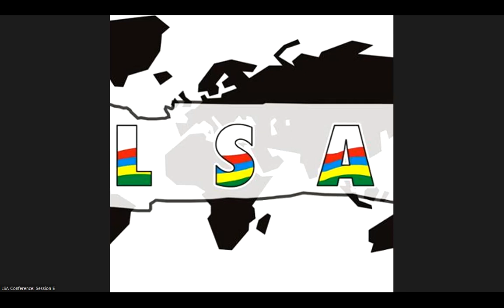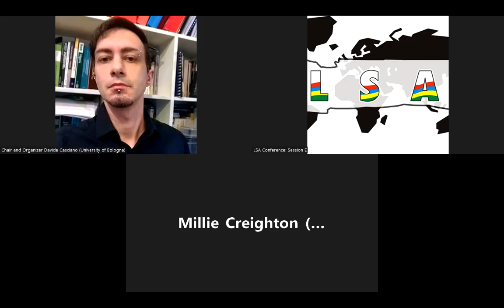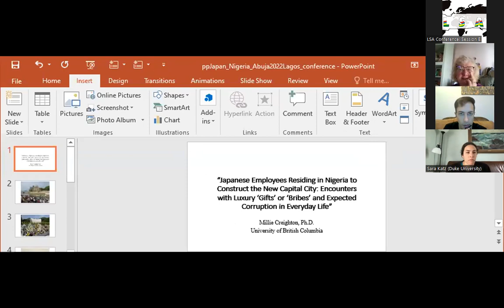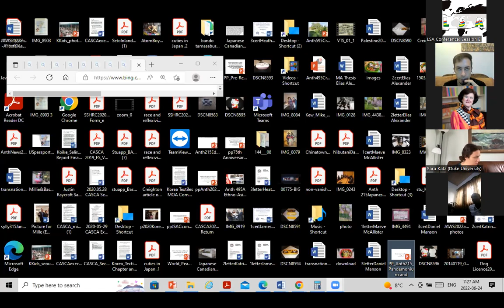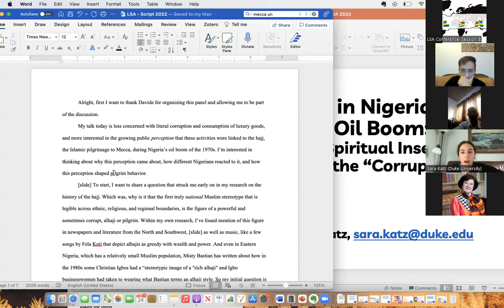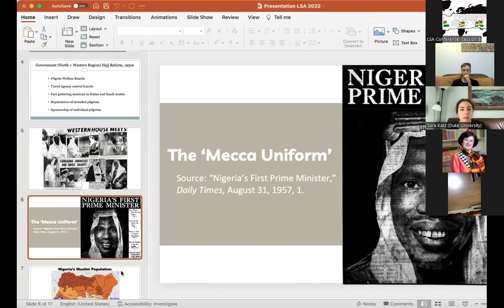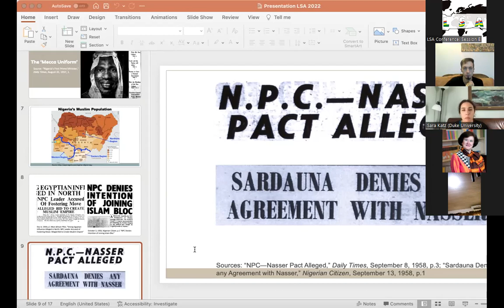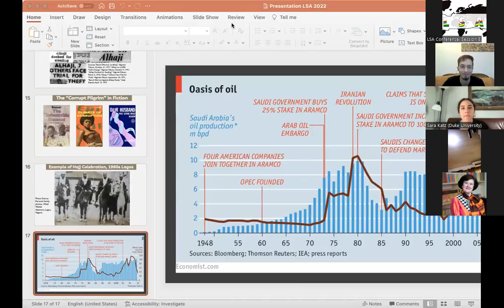LSA 2022. June 24. Session 5E. Corruption and Luxury Seductions in Nigerian Social Life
Session 5E (June 24) 3:00PM – 4:30PM Corruption and Luxury Seductions in Nigerian Social Life